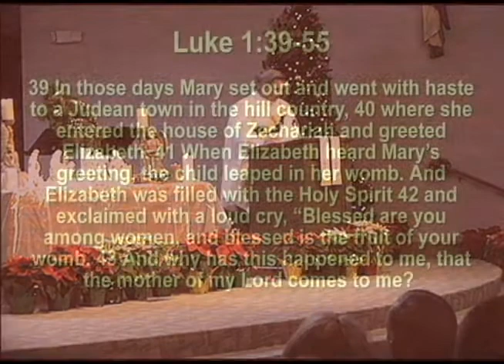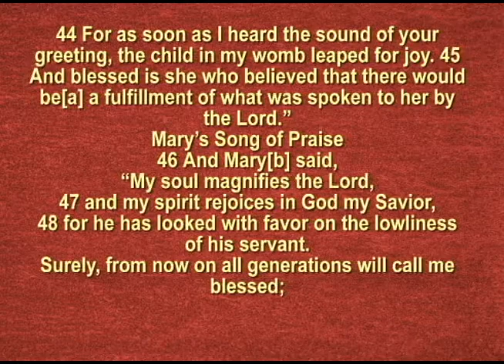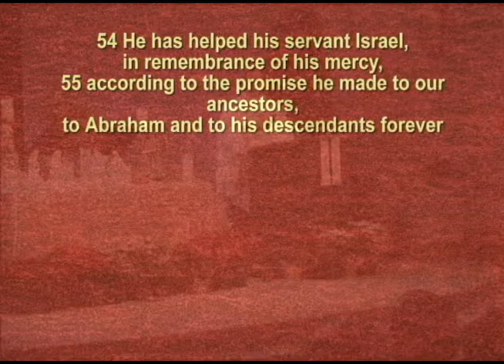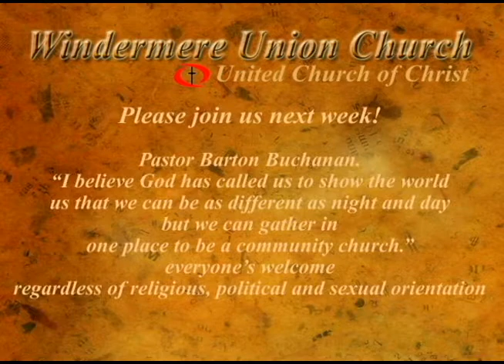Windermere United Church of Christ Sermon December 23 2012.mp4